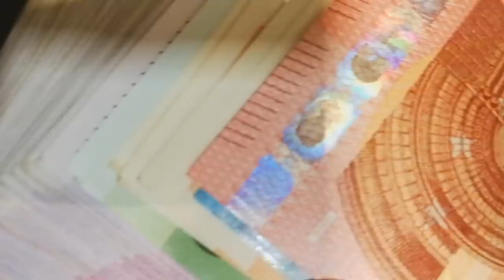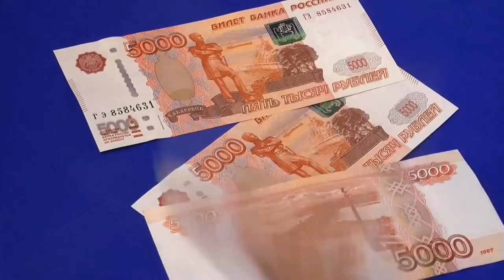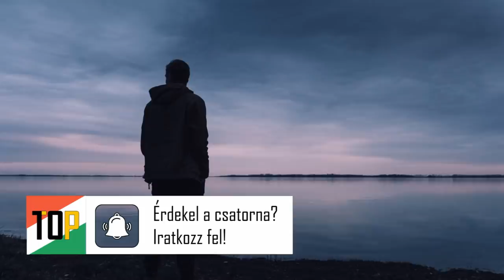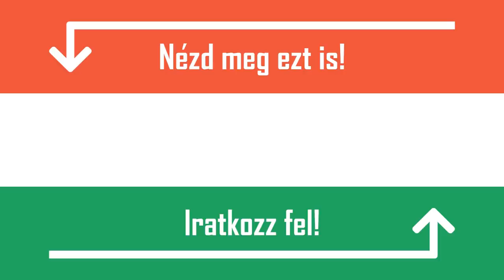MI TÖRTÉNNE HA A PÉNZ NEM LÉTEZNE? - ÍGY MŰKÖDNE A VILÁG PÉNZ NÉLKÜL [TOP 10]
1. Visszatérne a cserekereskedelem
A legvalószínűbb forgatókönyv, hogy visszatérne a cserekereskedelem, amely a pénz, mint fizetőeszköz elterjedése előtt volt jellemző. Ez azt jelenti, hogy árut árura cseréltek, például húst tealevelekre. Készült a csatornánkon egy videó, amelyben a múlt érdekes fizetőeszközeit mutatjuk be, ajánljuk figyelmetekbe ez a videó után, link a leírásban. A videó további részében elvonatkozunk a cserekereskedelemtől, és egy olyan utópisztikus világot mutatunk be, ahol sem pénz, sem a cserekereskedelem nem létezik.

2. Megszűnne a hajléktalanság
Angliában például több, mint 200.000 otthon van, melyben senki sem lakik. Amennyiben nem kellene lakbért fizetni, akkor a hajléktalanok beköltözhetnének ezekbe a házakba. Úgy is megközelíthetjük, hogy bárki megépíthetné álmai házát, mert nem kellene fizetni az anyagokért.

3. Nem lenne több rablás
Mivel az emberek bármihez hozzájuthatnának, ezért nem lennének rablók, akik más értékeit szeretnék ellopni. Egyszerűen mindenki megszerezhetné azt, amit csak akar, nem kéne többé féltenünk a vagyonunkat.

4. Mindenki ott élne, ahol szeretne
Mindenkinek van egy álomországa, vagy egy álom városa, ahol élni szeretne. Párizs, London, New York, Rio de Janeiro, esetleg egy csendes sziget? Ha nem lenne pénz, akkor mindenki oda költözhetne és ott élhetne, ahol szeretne. Ti hova költöznétek? Írjátok meg kommentben.

5. Kevesebb lenne a válás
Kimutatások szerint a házasságok jelentős része a pénzhez köthető okok miatt megy tönkre. A párok nem vitáznának többet azon, hogy a férj új autójára, vagy a feleség álomutazására költsék a félretett pénzt. Mindez megvalósítható lenne, ezért a házasságokban is kevesebb lenne a vita.

6. Nem lennének háborúk
A háborúk többsége a múltban is azért történt, mert az egyik fél hozzá szeretett volna jutni valamihez, ami a másik fél birtokában van. A háborúk tehát érdekharcok. Amennyiben viszont bárki bármihez hozzájuthatna, akkor ezek a háborúk elkerülhetők lennének.

7. Az emberek kevésbé lennének motiváltak
A pénz mindenképp egy motivációs eszköz, az emberek azért dolgoznak, hogy a lehető legjobb életet élhessék. Amennyiben viszont ez megszűnne, és mindenünk meglenne, amit csak szeretnénk, akkor ez a motivációs erő elveszne.

8. Kevésbé értékelnénk a sikereket
Biztos ismeritek azt az érzést, amikor alig várjátok, hogy megvásároljatok, vagy megkapjatok valamit. Egy új telefont, egy szép kabátot, bármit. Az az idő, amíg vártok erre, az önmagában egy izgalom és amikor végre megkapjátok, akkor nagyon boldogok vagytok. Különösen igaz ez akkor, ha sokáig dolgoztál valamiért, és a félretett pénzedből érted el a célod. Ha mindent bármikor megszerezhetnél, akkor ezek a sikerek megszűnnének és sokkal kevésbé értékelnénk mindazt, amink van.

9. Megszűnne a stressz
A mindennapokban rengeteg körülménynek kell megfelelnünk. Tanulni vagy dolgoznunk kell, tudásfelmérőkre kell készülni vagy fontos munkai feladatokat kell elvégezni. Ezen kívül foglalkoznunk kell a családdal, ismerősökkel, rengeteg elvárásnak kell megfelelnünk, mely miatt sokat stresszelünk. Ha mindenhez hozzájuthatnánk, akkor sokkal nyugodtabb életet élnénk, melyben nem lenne jelen a stressz.

10. A mai bankok megszűnnének
Amennyiben nem létezne pénz, akkor a bankok szolgáltatásai teljesen feleslegessé válnának. Valamilyen formában átalakulnának, de a mai bankokhoz nem hasonlítanának.